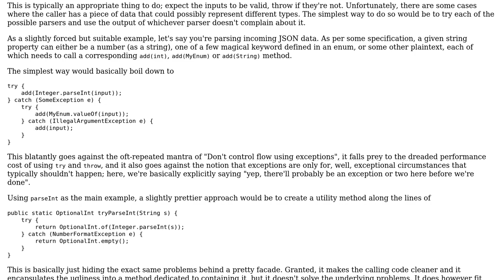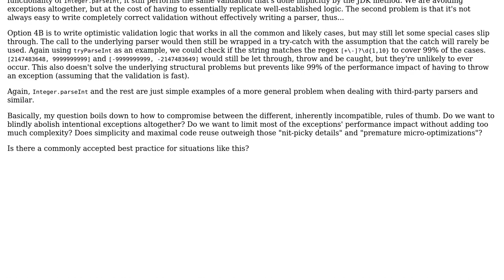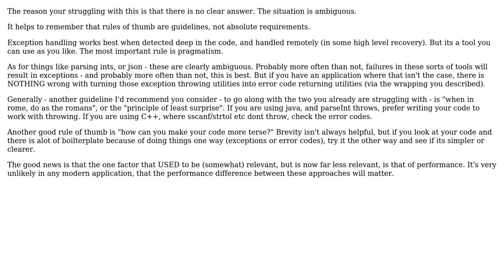Simple but frequently throwing vs reasonable but rarely throwing vs complex but never throwing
Software Engineering: Simple but frequently throwing vs reasonable but rarely throwing vs complex but never throwing

With thanks & praise to God, and with thanks to the many people who have made this project possible! | Content (except music & images) licensed under CC BY-SA | Music | Images & others | With thanks to user Lewis Pringle user BambooleanLogic and the Stack Exchange Network Trademarks are property of their respective owners. You are responsible for your own actions.